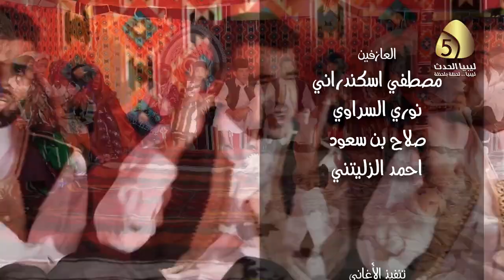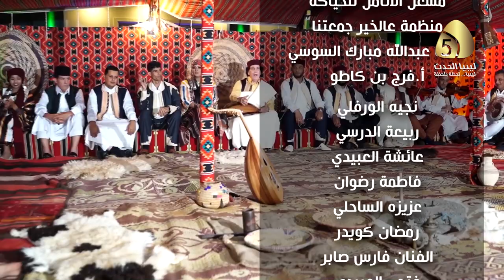الحلقة السابعة | 7 من سلسلة "قالو هلنا" الغنائية التراثية - - قناة ليبيا الحدث